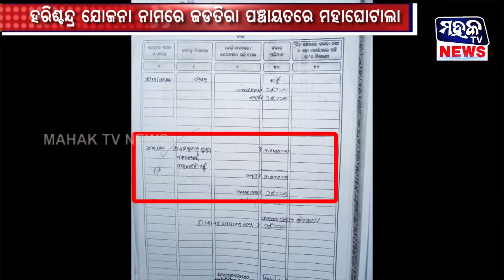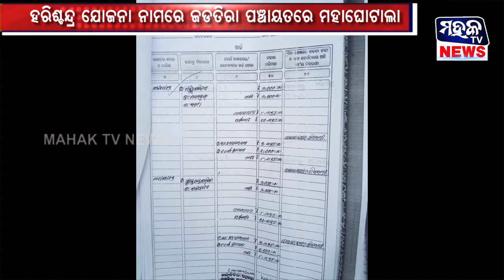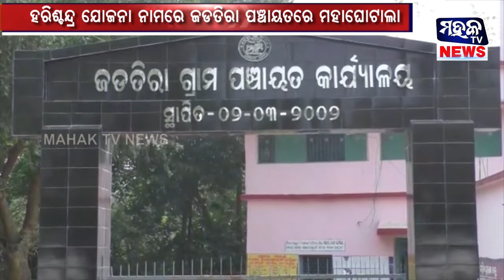ହରିଶଚନ୍ଦ୍ର ଯୋଜନା ନାମରେ ହରିଲୁଟ, ସରପଞ୍ଚଙ୍କ ନାମରେ ଅଭିଯୋଗ ଆଣିଲେ ଗ୍ରାମବାସୀ